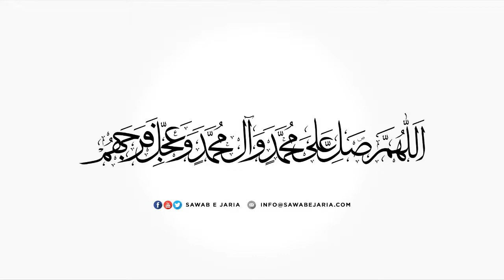Clip of Maulana Ahmed Ali Naqvi Sahab | Meher e janab e Sayyida sa. | [SawabeJaria]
Clip of Maulana Ahmed Ali Naqvi Sahab

Meher e janab e Sayyida sa.

[SawabeJaria]